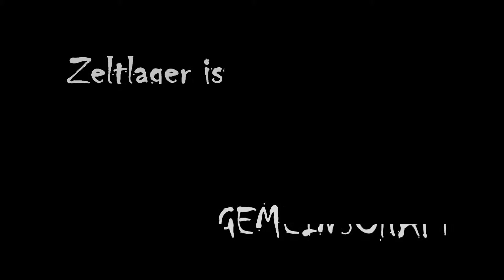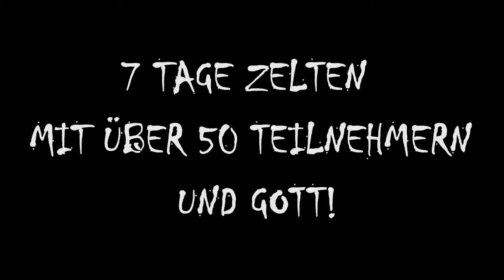Teaser Mittelalterlager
Zeltlager 2015 - ein Event. Zeltlager 2016 - die Steigerung. Wir laden ein zum Mittelalter Lager mit über 50 Teilnehmern, Spaß, Spiele, Jesus und mehr!